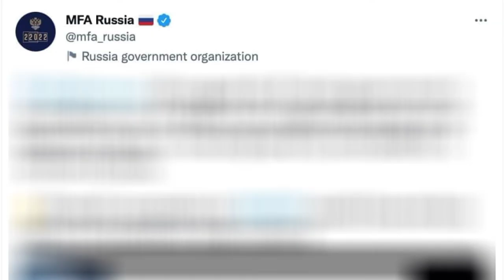Putin Morvi Brij Hadse Me Kya Bole, || Mritak Ko 2 Lakh || Ghayal Ko 50 Hajar.